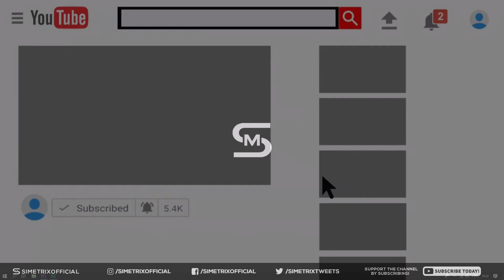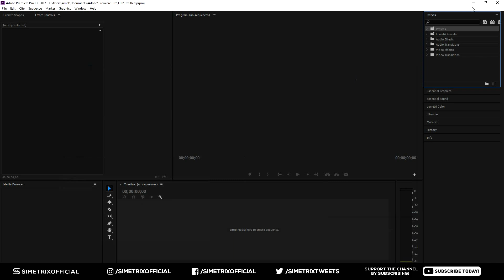FREE Transition Templates and Presets For Premiere Pro (2024)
Premiere Pro Presets For YouTube Creators!

If you love the video and it helped you, click on 👍 and show some support!